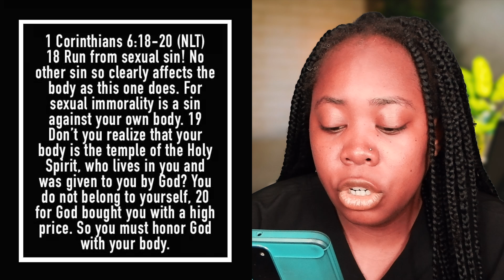PROPHETIC WORD: STOP HAVING SEX TO GET TO THE TOP!!